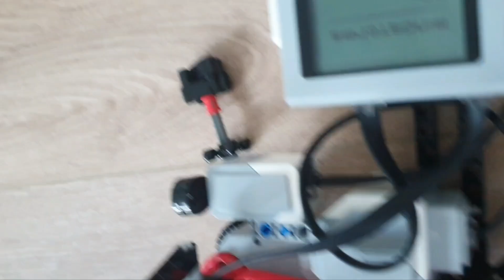gripp3r lego ev3